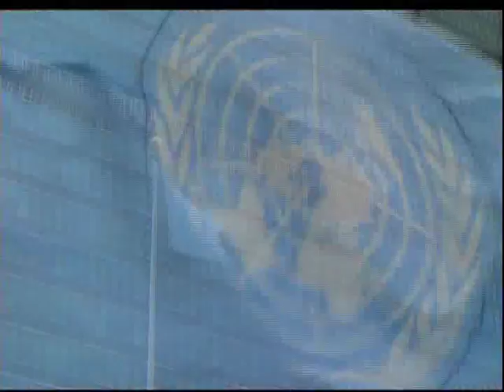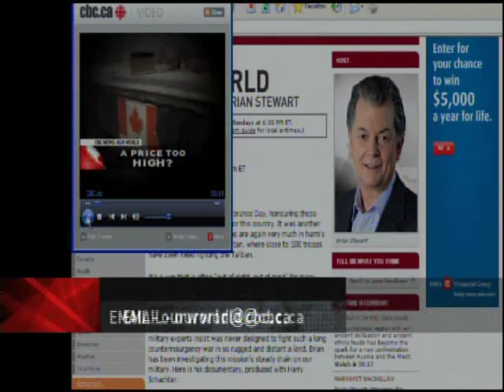CBC News Our World: Africa's Killing Fields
CBC News: Our World looks at Darfur and the Democratic Republic of the Congo. Original air date: August 7, 2009.